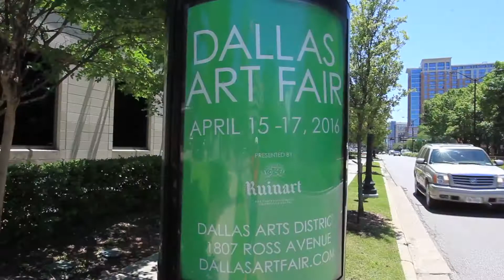Community Spotlight | Gables Mirabella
At Gables Mirabella, in Dallas, TX, located in the center of Uptown, a true sense of community is created by our boutique size as we are comprised of only 127 apartment homes.